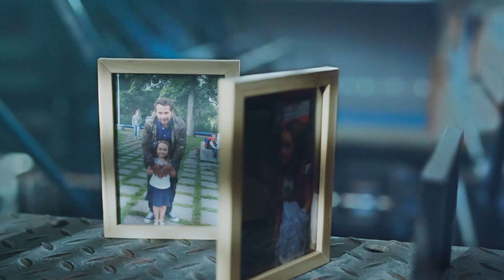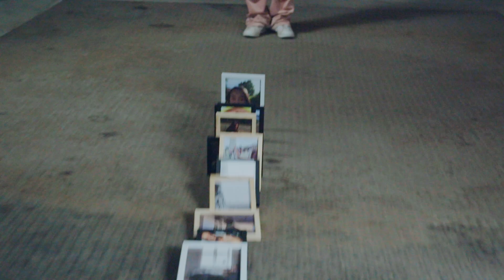Kunsten at dele | Sharenting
Når nutidens børn og unge bliver voksne, vil deres barndom være dokumenteret i tusindvis af billeder og videoer, der ligger online. Vi forældre er nemlig storforbrugere af sociale medier som Facebook og Instagram, og ofte er det billeder af børnene, vi lægger op på vores profiler.

Men det er langt fra alle, der har det godt med at lægge ansigt til likes og kommentarer.

Derfor har Børns Vilkår i samarbejde med TDC skabt kampagnen “Kunsten at dele”, som sætter fokus på fænomenet sharenting og at vi forældre bør tænke os om en ekstra gang og tage vores børn med på råd, inden vi deler billeder af dem.

Bureau: Worth Your While Agency
Instruktør: Christian Ameen
Post produktion: Welcome Post
Colorist: Johannes Møgelvang
Soundstudio: CPH Sounddesign
Tonemester: Bjørn Vidø